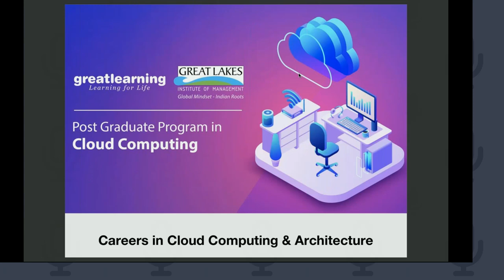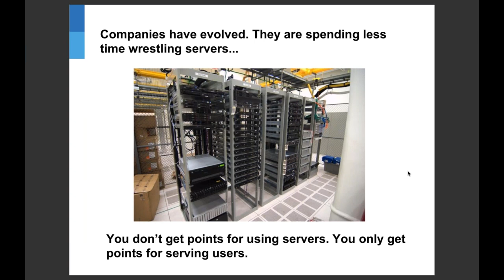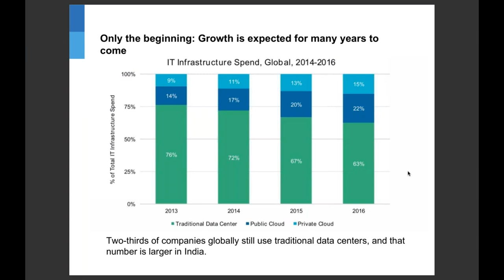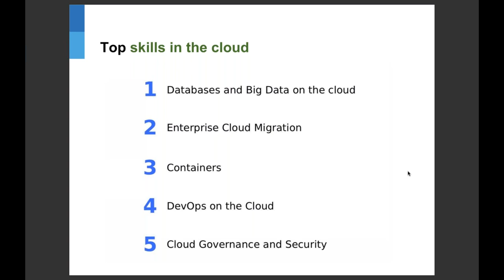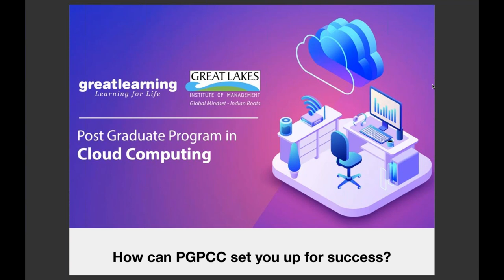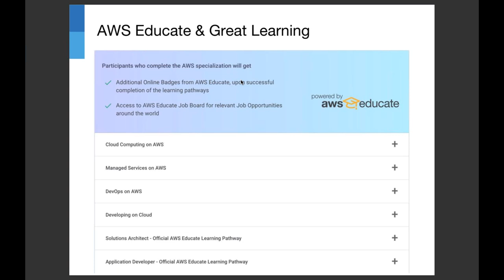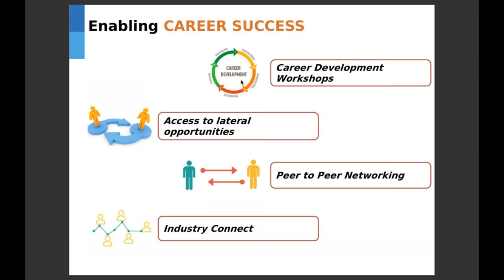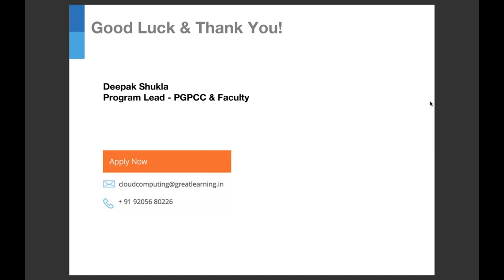PGPCC-Great Lakes | Careers in Cloud Computing & Architecture | Great Learning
Learn about Computing and architecture at Great Lakes. The program is a six-month executive program with the combined online format with live mentor sessions. It focuses practical projects and focuses on hands-on experience which ensures practical exposure is provided to the students. This exposes students to various situations and grooms them into valuable professionals.